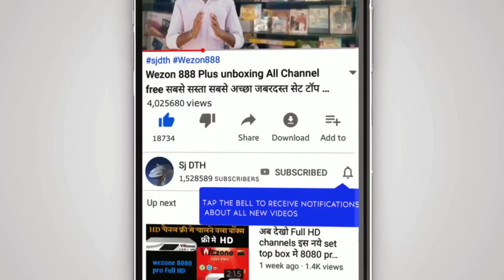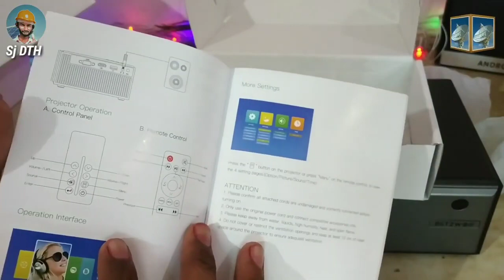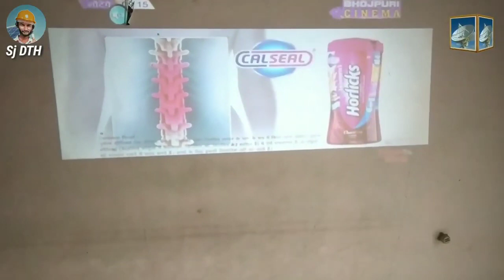New projector unboxing and review सिनेमा हॉल का मजा लोसिनेमा हॉल का मजा लोग अपने घर पे है projector